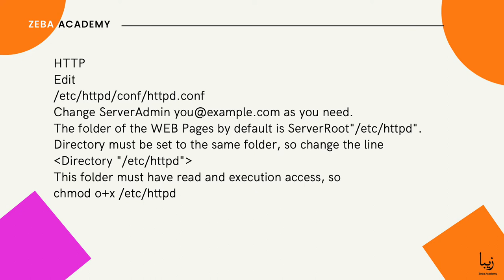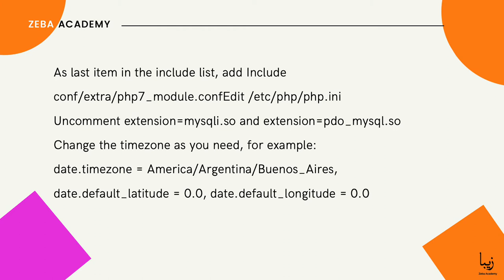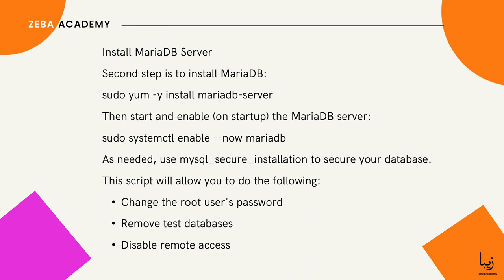LAMP Stack. Installing LAMP